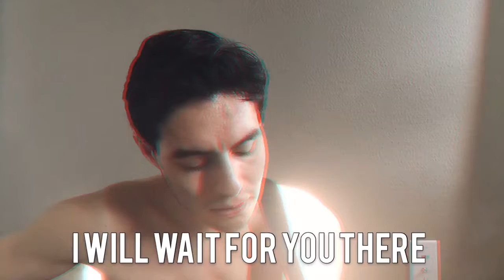I Will Wait For You There - Phil Wickham Cover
A cover of I Will Wait For You There By Phil Wickham.

Instagram.com/elijahdelrey